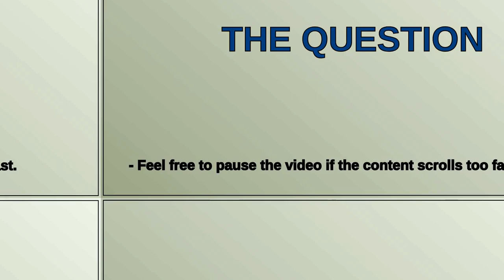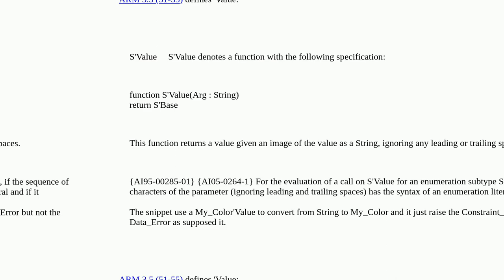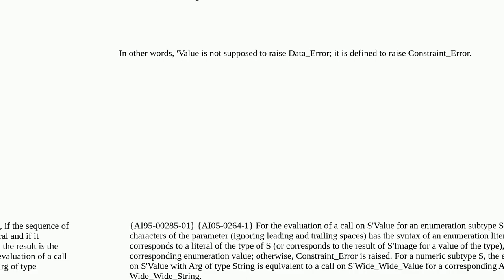Why Ada attribute 'value in this snippet doesn't raise Data_Error but Constraint_Error instead?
A special thanks goes out to the community

  ada